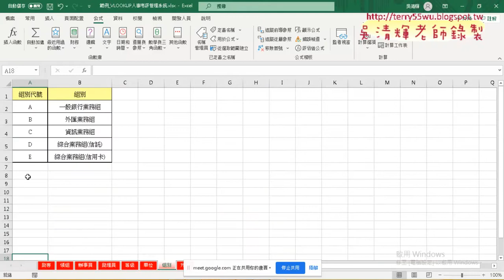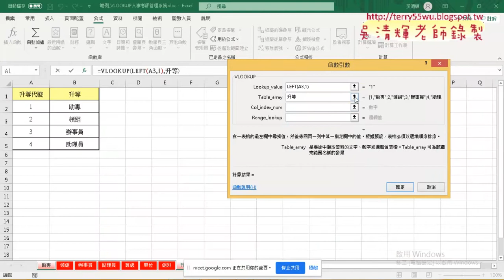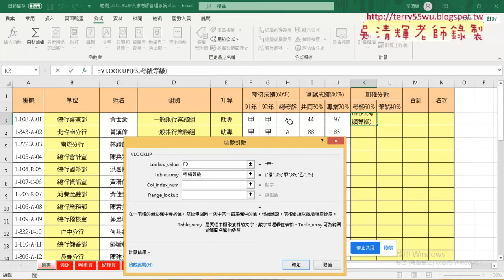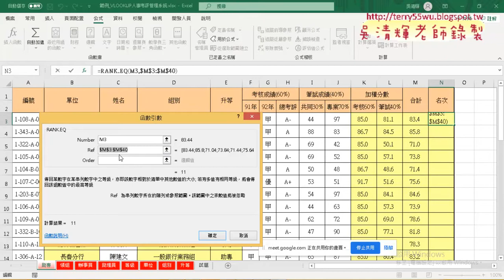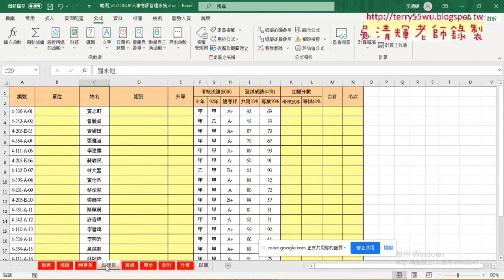02 人事考評EXCEL公式說明